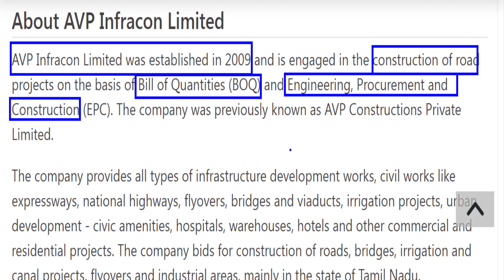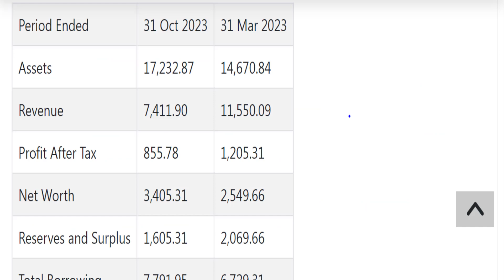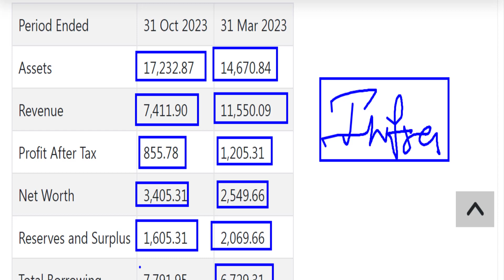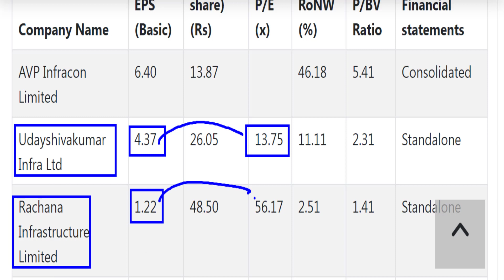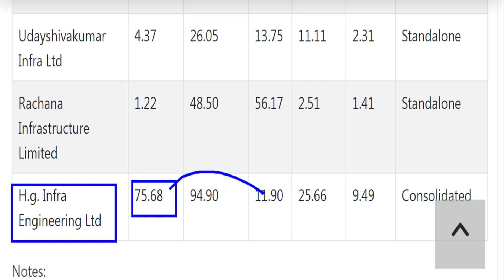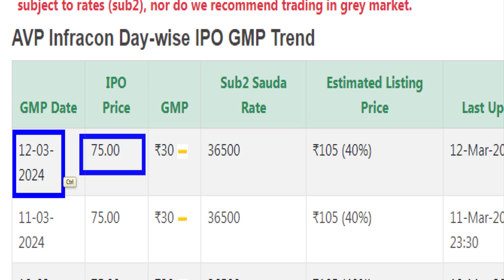AVP Infracon IPO Review*SME IPO*APPLY OR AVOID *AVP Infracon IPO UPDATE*Investmentyogi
This video presents the complete analysis of the current IPO of AVP Infracon Limited.
The IPO opens on  13/03/2024 and closes on 15/03/2024.

A complete analysis of the entire IPO of AVP Infracon Limited has been presented so that you can form an opinion while making a decision on listing, short and long-term investments in this company.

This video is only for education and knowledge purposes. Consult your financial advisor for an investment decision.
AVP Infracon Limited IPO: Apply or Avoid?
AVP Infracon Limited IPO Details
Infrastructure Sector  Stock News
AVP Infracon Limited ipo
Stock Market
Share Market
SME IPO
AVP Infracon ipo review in hindi
AVP Infracon Limited IPO Review
AVP Infracon Limited IPO kaisa hai
Upcoming Ipo